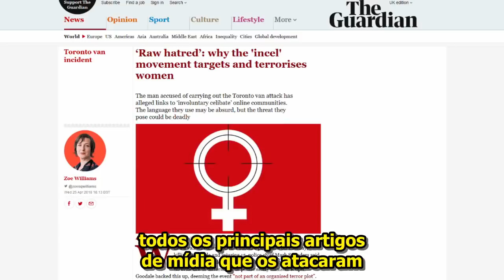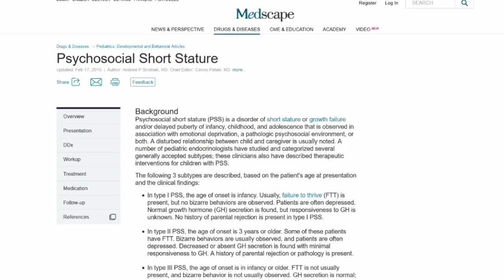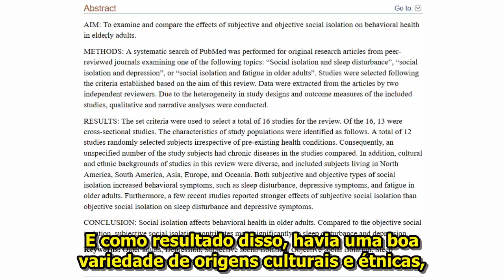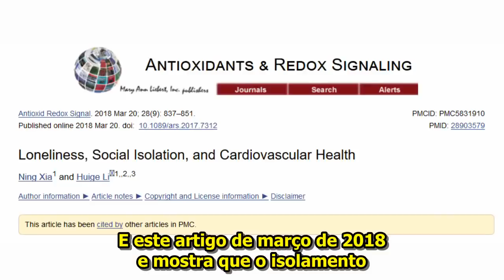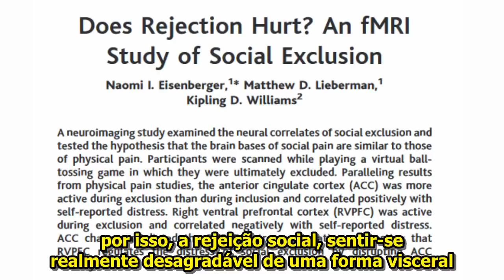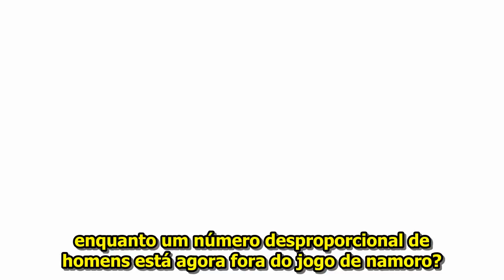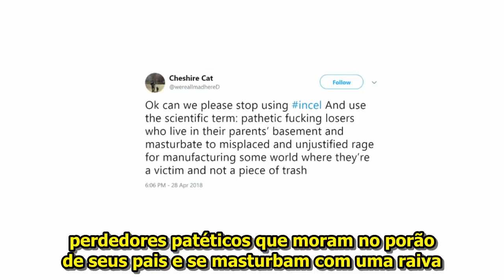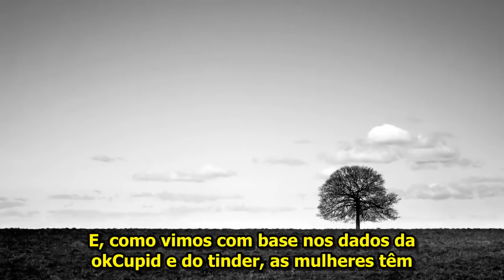Isolamento Social e Celibato Involuntário - TL;DR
Já ia me esquecendo: A ideia do canal é trazer todo tipo de produção red pill da man-o-sfera, inclusive as conflitantes entre si, portanto veremos conteúdo anti feminista, político, vídeos de Mra e até Puas. Se for red pill de qualidade, estará nesse canal. [já adianto que irei traduzir todos os vídeos do colttaine, então cedo ou tarde, estarão todos aqui. ]. Não modero comentários e muito menos brigas. Cada um é responsável pelo que diz.